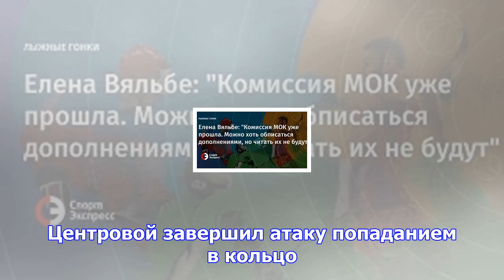Лонзо болл отдал передачу, делая подбор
Защитник "Лос-Анджелес" Лонзо Болл сделал необычную передачу в матче регулярного чемпионата НБА прот...